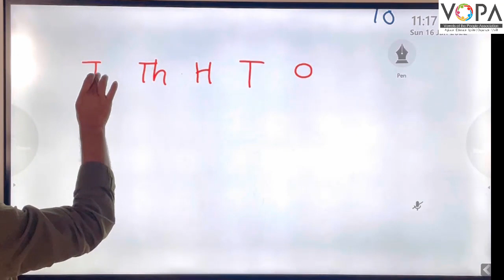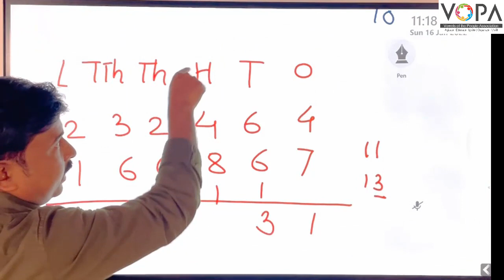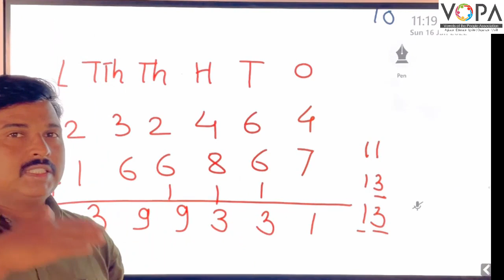5th | Maths | Addition | 6&7 Digits Numbers | V2 | V-School